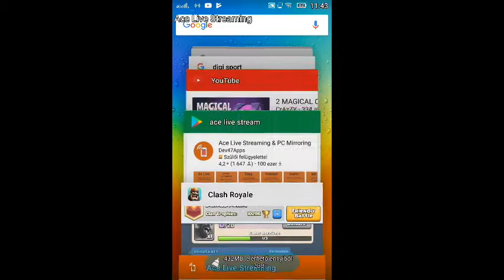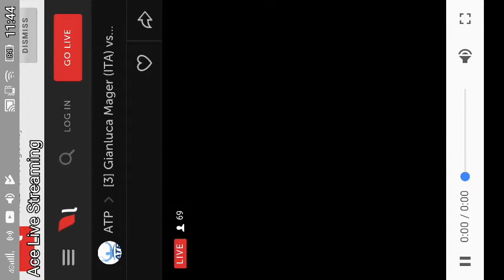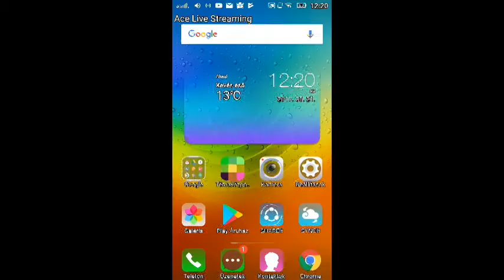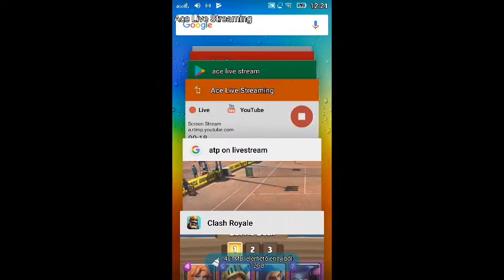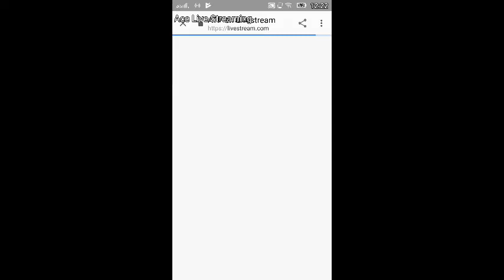Andrea Agazzi / Davide Pontoglio vs Ariel Behar / Joel Salysbury TENNNIS LIVE STREAM !